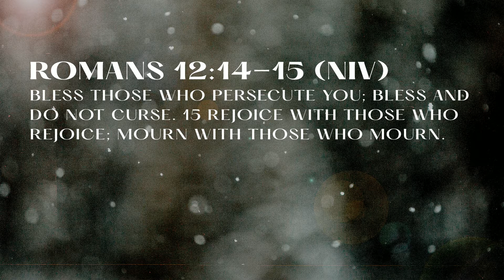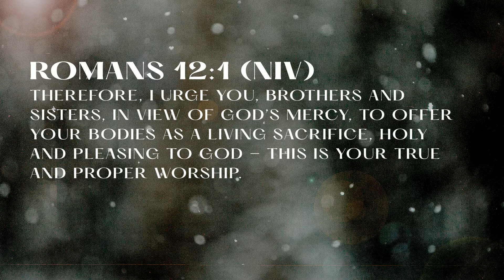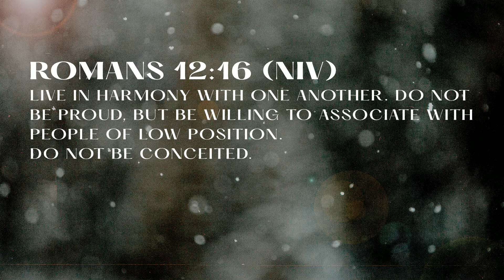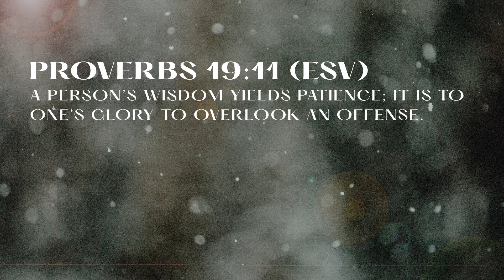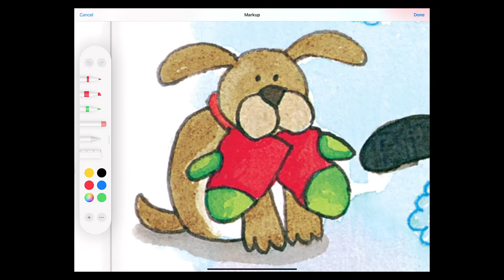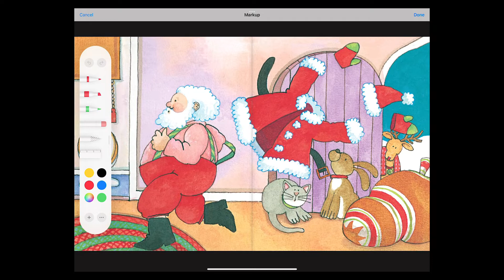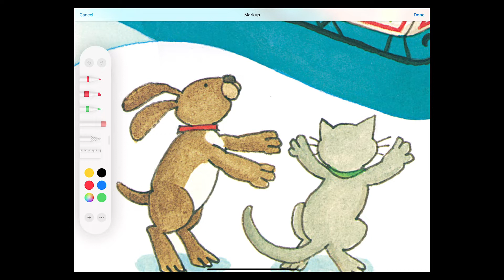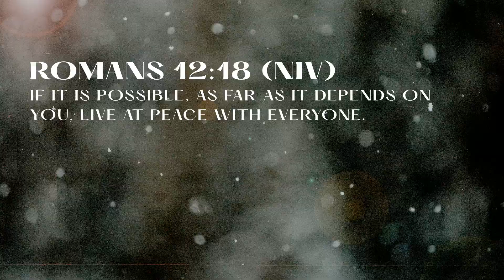Missing Peace - Part 2